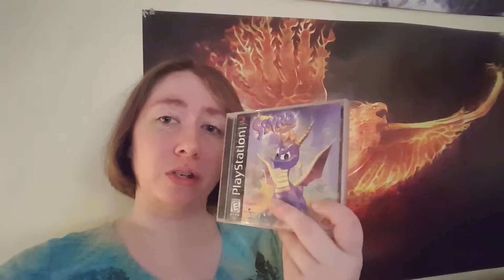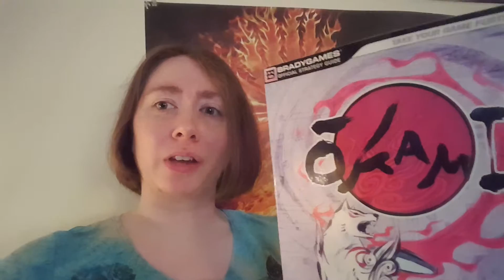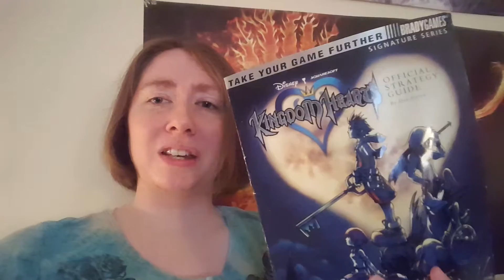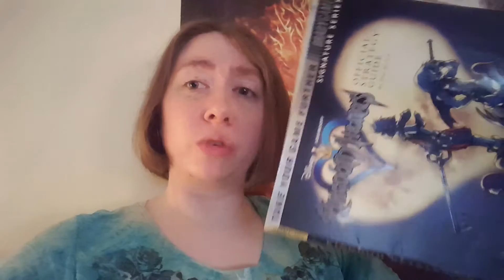Pick the Next Game I Stream!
I need your help! Which games should I play for the next stream?